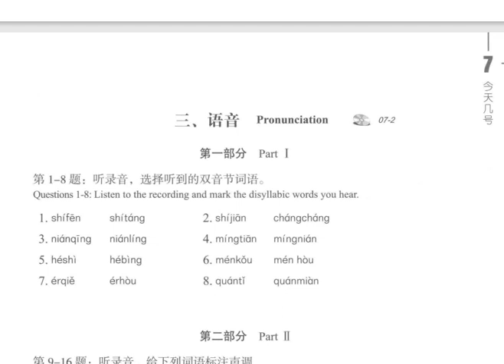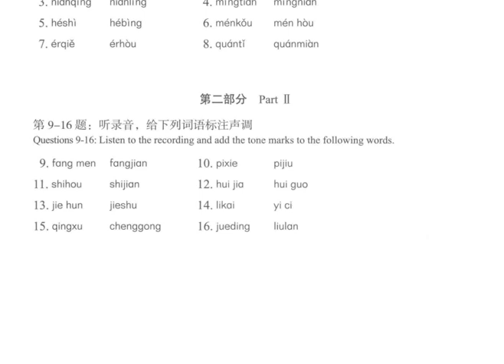HSK1 WORKBOOK LESSON 7 Pronunciación 今天几号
HSK1/练习册/第七课/语音